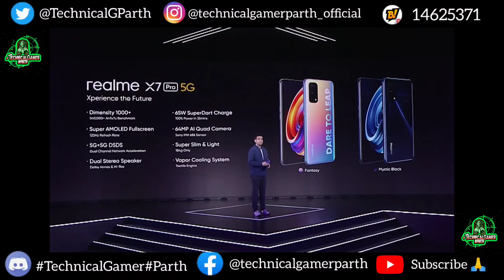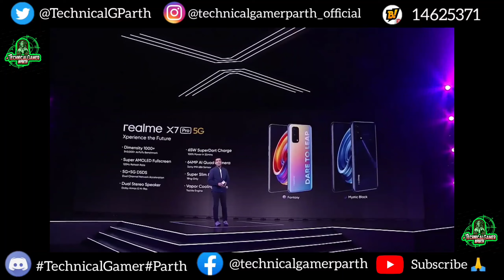Realme X7 Pro 5G | Xperience The Future 🔥🔥🔥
Welcome Dosto

This Video is on Technology

All Information About Realme X7 Pro 5G in just 2 min 😉😁

The Pro is here!
Introducing the very best RealmeX7Pro 5G to Xperience The Future

•Dimensity 1000+ 5G Processor,
•120Hz Super AMOLED Fullscreen
•65W SuperDart Charge, 100% in 35 mins
•64MP Quad Camera with Sony IMX 686 sensor
•184g Super Slim & Light

Get ready to Xperience The Future
First sale starts at 12 PM, 10th Feb on realme.com & Flipkart.

•Realme X7 Pro (Fantasy, 8 + 128 GB)👇🏻

•Realme X7 Pro (Mystic Black, 8 + 128 GB)👇🏻

Jayda se jayda Share karo
For Such More Videos Support Me🙏🏻🔥
Ummid hai aapko video pasand aaega
Aur Kya kuch hai apka suzav
Comment mein batao ✍🏻

Thanks for All Support Till Now

Gaming Headset Unboxing Video in Mid 2021 🙏🏻

Vande Mataram 🇮🇳.